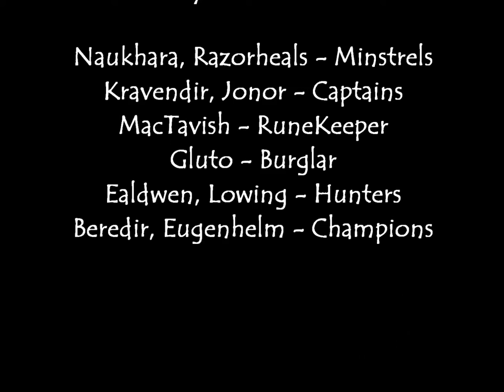Claymore Nation and Dragon Slayers in Fire and Frost Tier 2